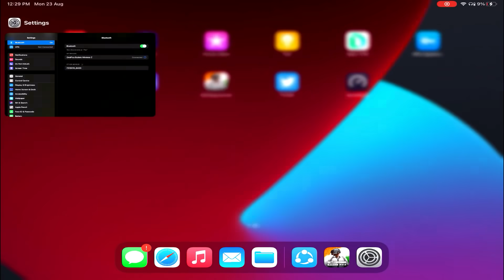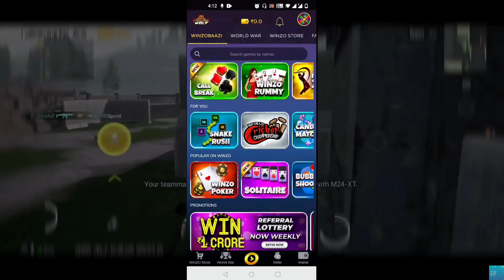THIS CONQUEROR PHARAOH X-SUIT CHALLENGED BGMI PARTNER BLOODRAVEN & MY MAX PHAROAH X-SUIT IN BGMI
Earn up to Rs. 550 per referral! Get Rs. to claim your bumper cash bonus!

SEND POPULARITY AND TOP 5 WILL GET ROYAL PASS IN THIS WEEK